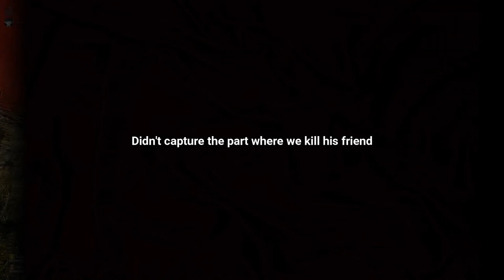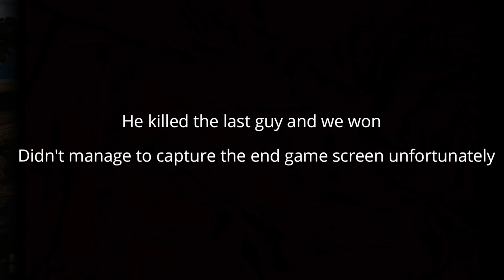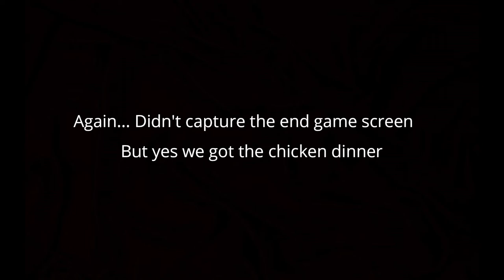Othi Playerunknown's Battleground's Highlights #1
Hey guys, Don't mind the trash level edits, I'm still learning.
As for the blue reticle in the video highlighting the enemies, those are edited in.

Will slowly develop the channel

I play video games, mainly League of Legends(LOLs) and PlayerUnknown's Battlegrounds(PUBG).

I stream some time but not very often. Will try.

If you would like to support me just Leave a comment or two down below on the comment section of the video.

I speak BAD ENGLISH